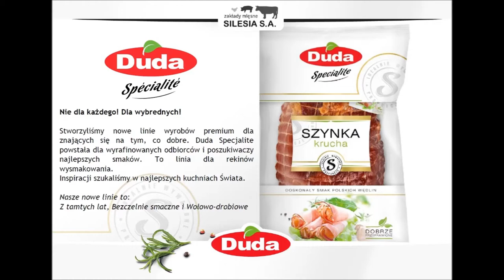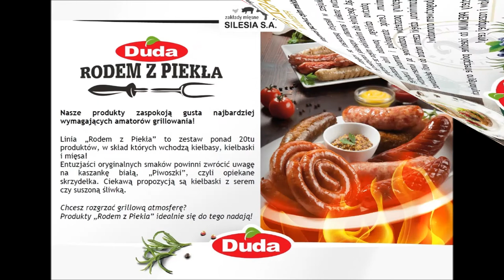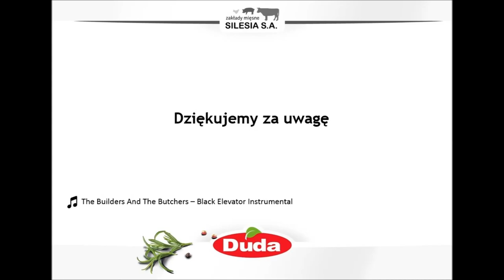Architektura Marek - Prezentacja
Architektura marek pozwala na efektywne zarządzanie ofertą: można budować
i wykorzystywać synergie, efektywnie inwestować w najlepsze oferty oraz rozwijać nowe  atrakcyjne nisze rynkowe.